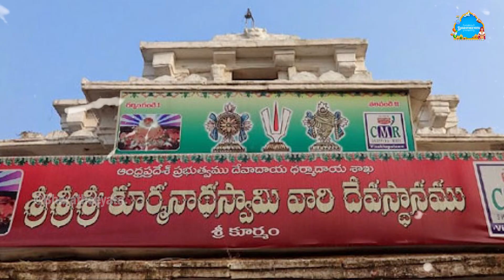కూర్మ అవతారం వెనుక ఆశ్చర్య పరిచే కథ |The Complete Story of Kurma Avatar -Vishnu Dashavatara.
Lord Vishnu is the preserver of the world. He has many avatars and one of them is Varaha Avatar. This story tells us about how Lord Vishnu came to earth in a form of a boar to save it from a terrible war with Asura.
This story is found in Vishnu Purana and Mahabharata. It talks about how there was a terrible war between gods and demons, called Asura. The gods were losing so badly that they were on the verge of extinction. They were thinking about what to do next when Lord Vishnu appeared before them as an incarnation - Varaha Avatar, in the form of a boar, to save them from this terrible situation.